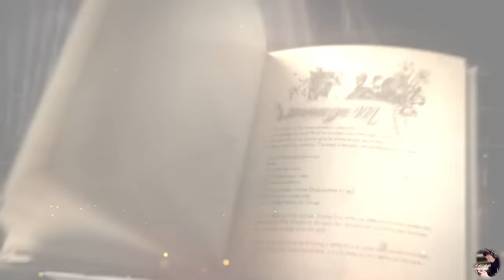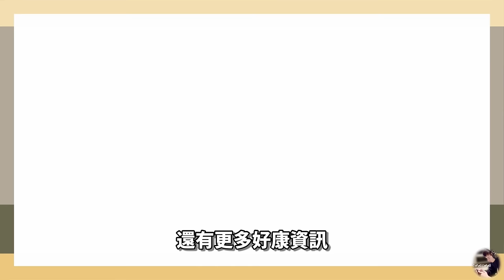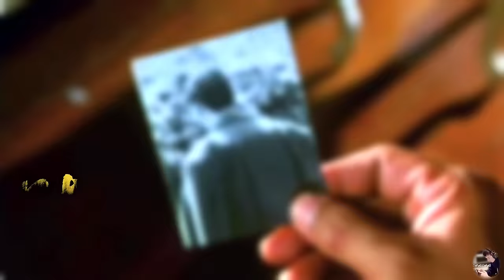【天堂M精華】最強!! 原生青王誕生 神力覺醒 PREDATOR 天堂M 리니지M リネージュM ｜DingDing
大荒魂！台服最堅定帥氣的王族！沒有之一！
00:00 荒魂專屬
00:52 小彩蛋給你驚喜xPREDATOR《雙12神力覺醒》
02:37 回到棚內!迎接青王誕生!
03:33 見證青王誕生!
05:48 獻給荒魂

【PREDATOR 雙12 神力覺醒】PS5/SteamDeck 主機帶回家
Acer-PREDATOR 掠奪者電競周邊全品項85 折!!
雙12 超狂下殺活動期間12/4~12/22
指定通路購買PREDATOR 電競產品即可在宏碁遊戲官網登入抽獎
記得加入會員才能抽獎喔

必買攻略:
PREDATOR CESTUS 350 電競滑鼠原價$2,350，雙12 下殺$1,999
PREDATOR AETHON 100 電競鍵盤原價$1,490，雙12 下殺$1,280
PREDATOR GALEA 350 電競耳麥原價$1,990，雙12 下殺$1,690
絲滑操控X 精準指令X 即時溝通團戰利器，神力覺醒一次到位!!